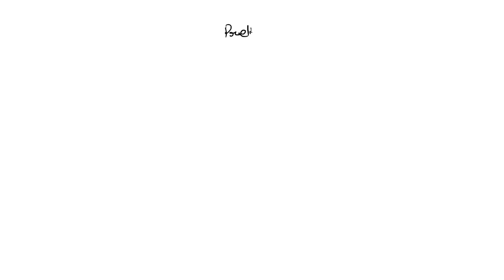How to attempt reasoning section to increase your marks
Hey everyone!

This is Mohit Prajapati, a banking aspirant like you

In this video i told about the strategy, which you should follow to increase your marks in reasoning section in prelims. I have shared some tips also. Watch that video. it will help you.